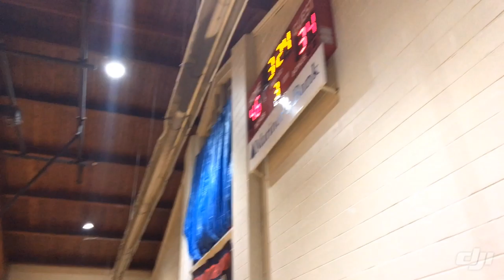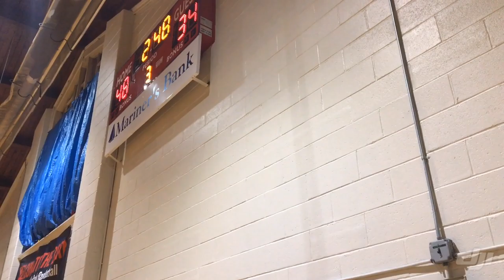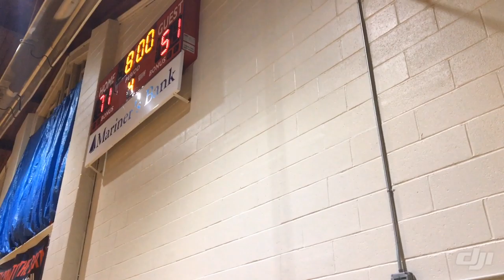Fair lawn. Eighth grade B. Team. Jeremy Rosado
Fair lawn basketball. L